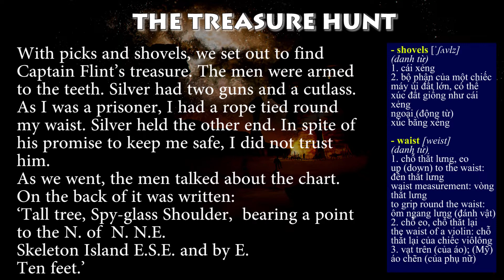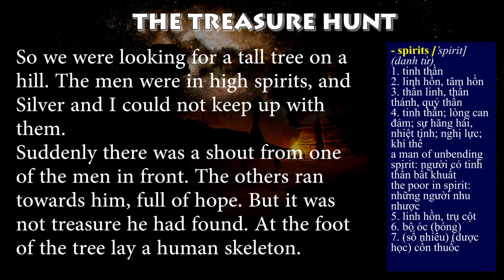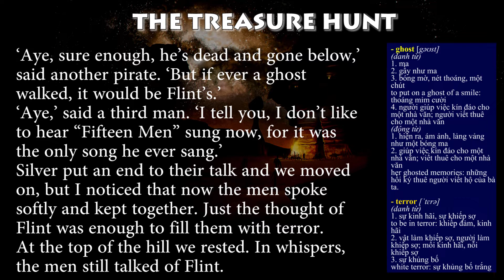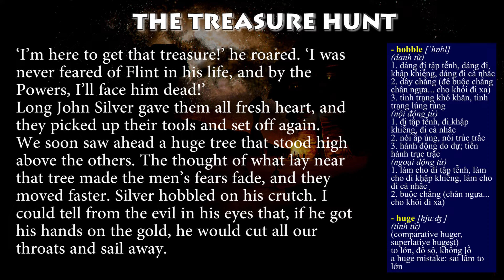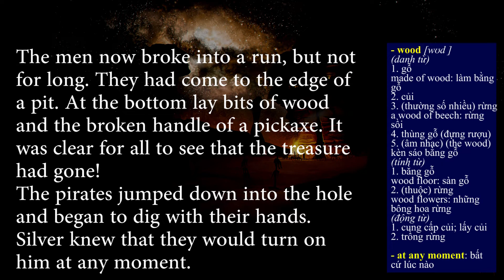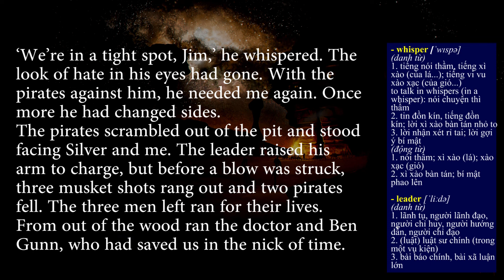Treasure island - Part 7: THE TREASURE HUNT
Treasure island
Content
Part 1: THE SEA-CHEST
Part 2: THE VOYAGE
Part 3: MY SHORE ADVENTURE BEGINS
Part 4: THE ATTACK
Part 5: MY SEA ADVENTURE BEGINS
Part 6: IN THE ENEMY’S CAMP
Part 7: THE TREASURE HUNT
Part 8: LAST WORDS

vocabulary
- "00:00": shovels, waist
- "00:59": spirit
- "01:21": horror, opposite
- "02:04": ghost, terror
- "02:44": praise, well-known
- "03:20": hoble, huge
- "03:57": wood, at any moment
- "04:25": whisper, leader

Study English With Me là kênh dùng để học tiếng anh qua những câu chuyện thú vị và học từ vững qua các chủ đề. Mục đích, kênh sẽ giúp các bạn học các kỹ năng nghe, nói,  đọc, viết, và học từ vựng sâu hơn. Đây là phần thiết kế đặc trưng của kênh STUDY ENGLISH  WITH ME. Chính vì vậy, trong các video, sẽ có chú thích một số từ vựng cơ bản, để giúp người học nắm vững kiến thức của mình.
(Study English With Me is a channel used to learn English through interesting stories and firm vocabulary through topics.  Purpose, channel will help you learn listening, speaking, reading, writing skills, and learn vocabulary more deeply.  This is a characteristic design of the channel STUDY ENGLISH WITH ME.  Therefore, in the videos, there will be some basic vocabulary annotations, to help learners master their knowledge.)

Mong muốn của tôi là chia sẻ và học tiếng anh cùng các bạn, chứ không dạy tiếng anh cho các bạn. Vì vậy, tôi luôn cố gắng đầu tư nhiều thời gian để làm các video, phần nào cùng với các bạn, cải thiện vốn tiếng anh của mình. Để thiết kế một video như vậy, phải mất rất nhiều thời gian, công sức, và sử dụng đến nhiều phần mềm để cho ra được những video như vậy. Tuy nhiên, sẽ không thể tránh được những lỗi, hay thiếu sót, mong các bạn học, đóng góp, hoặc chia sẻ thêm kinh nghiệm, để tôi ngày càng hoàn thiện Kênh hơn.